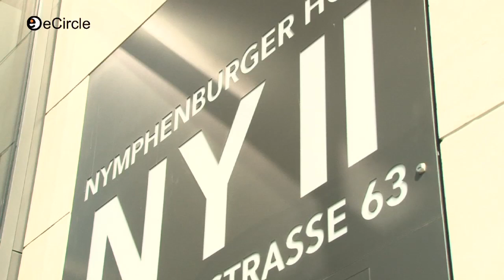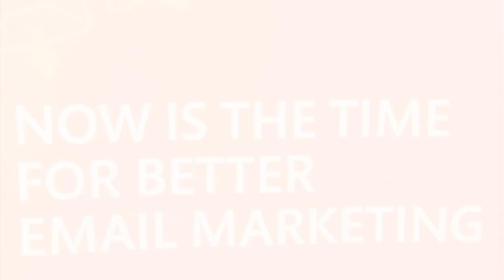eCircle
eCircle is the most innovative company in our field, shaping the digital industry with market-leading email software and award-winning campaigns.
Despite eCircle being one of Europe's largest online marketing companies, entrepreneurial spirit is still at our core. We want our employees to contribute to our development and offer employees the opportunity to make their mark.
eCircle has clients in all vertical sectors and has been awarded with several industry awards.
There are now over 300 employees across some of the most exciting cities in Europe.

From day one I was bringing new ideas to the table, really making my mark on the company

On any given day I can be on the phone to French or Spanish colleagues then deal with clients in the Netherlands.

I love the international taste of eCircle.

The working ethic and team spirit is second to none. We work hard but never miss out on having fun!

I love working with some fantastic household brands who include Hugo Boss and Volvo...
Our employees love our new offices - they are light, have lots of space and definitely make the job more enjoyable.

I've been working at eCircle for x years and still enjoy every single day.